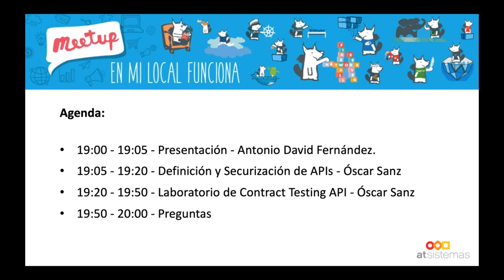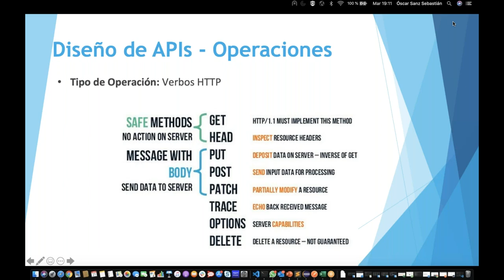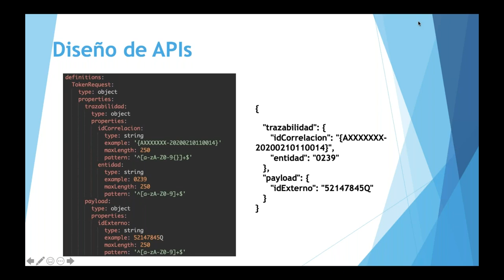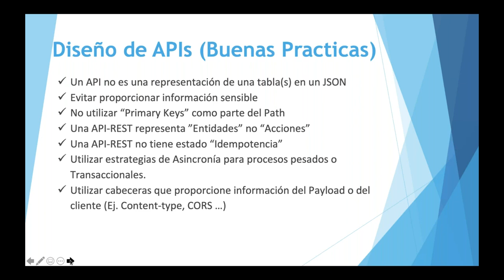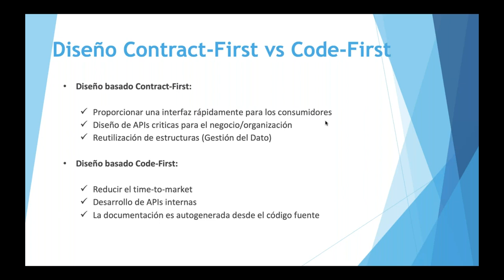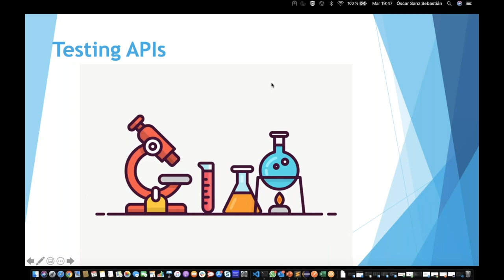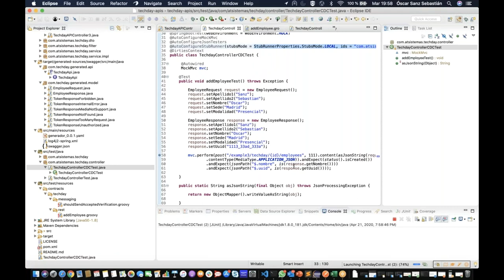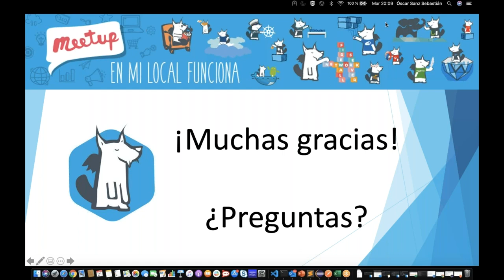Desarrollando APIs y Contract Testing Lab | atSistemas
Documentar APIs ... ¿Cómo puedo aprovechar la documentación de una API para agilizar el desarrollo de APIs? ¿Puedo utilizar la documentación para generar código?

En este Meetup aprenderemos los conceptos básicos para documentar un contrato de una API en formato Swagger y como automatizar el proceso de desarrollo con las siguientes herramientas:

- Swagger Code-gen (Generación modelo)
- Spring Cloud Contract (Testing de APIs)

Esta charla práctica la impartirá Óscar Sanz, uno de los líderes de la comunidad de Arquitectura de Soluciones en atSistemas y especialista en la implantación de estas soluciones. El contenido amplía el post de nuestro blog técnico enmilocalfunciona:

Agenda:

- 19:00 - 19:05 - Presentación - Antonio David Fernández.
- 19:05 - 19:20 - Definición y Securización de APIs - Óscar Sanz
- 19:20 - 19:50 - Laboratorio de Contract Testing API - Óscar Sanz
- 19:50 - 20:00 - Preguntas

Opcional:
Si quieres seguir la práctica necesitarás tener instalado:
- Eclipse
- Java 1.8 o superior
- Maven 3.x
También puedes apuntarte a nuestros Meetups y seguir nuestro blog: